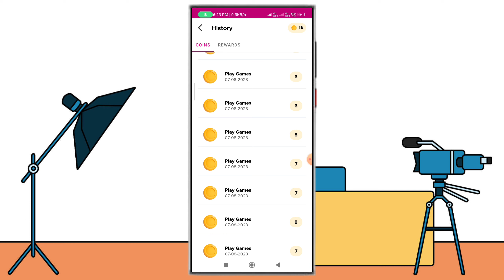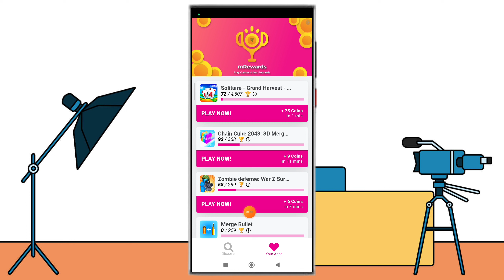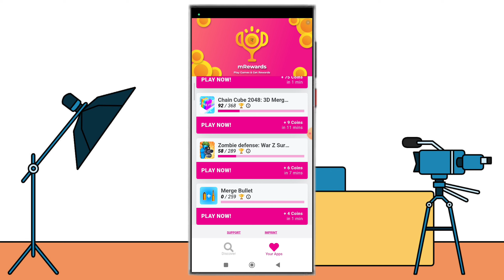Mrewards app playtime trick | mrewards refer trick 2023 Rahultricks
mrewards jaisa dusra app,
mrewards transaction pending problem,
mrewards app task problem,
mrewards playtime trick,
mrewards playtime problems
playtime earning app new,
mrewards survey complete,
m rewards app withdrawal,
mrewards app task kaise kare,
mrewards app coin bypass script,
mrewards app kaise use kare,
mrewards app new coin trick 2023,
mrewards app hack trick,
mrewards app play time trick,
m rewards app play time trick,
mrewards playtime hack,
m rewards app play time problem,
m rewards app game problem,
mrewards best trick,
m reward app se coin kaise kamaye
playtime earning app
mrewards
mrewards app playtime problem
playtime games earning app
m rewards app

💥Rahultricks💥